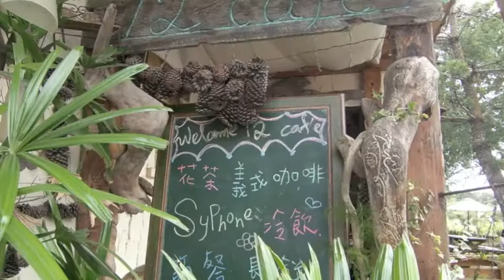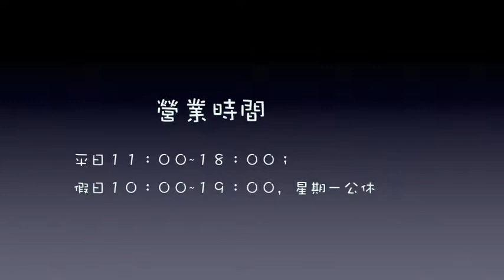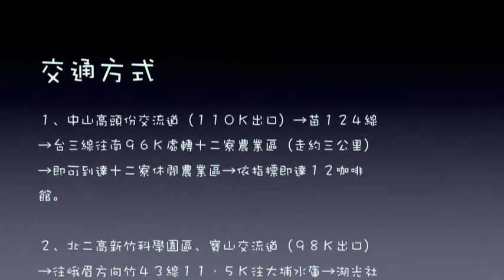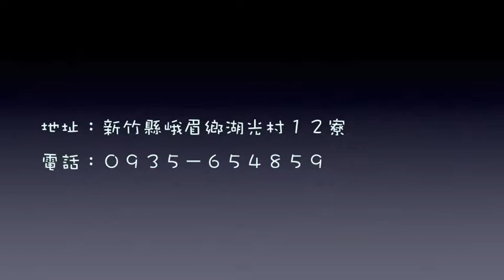12咖啡館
１２咖啡位在新竹峨眉鄉十二聊風景區